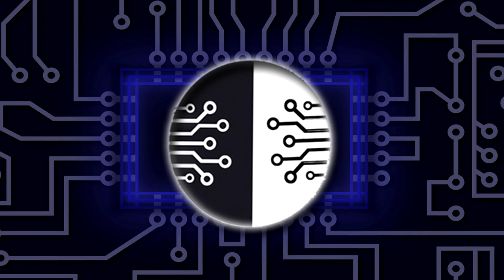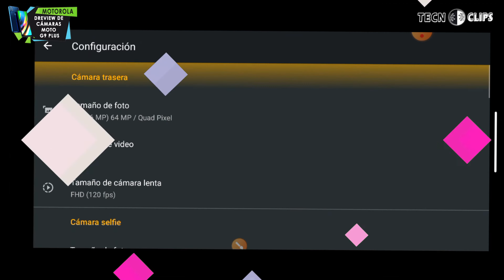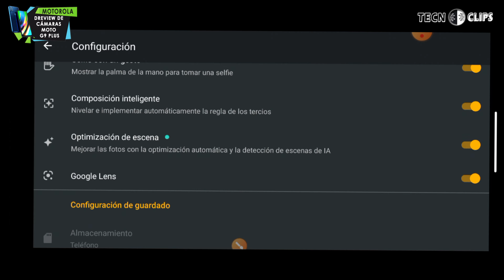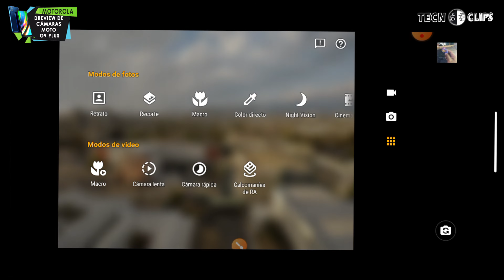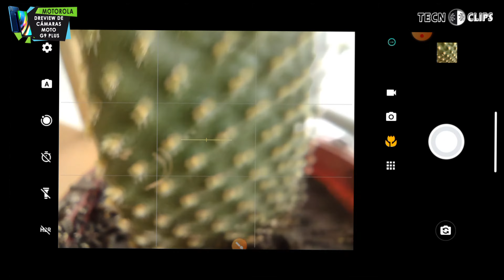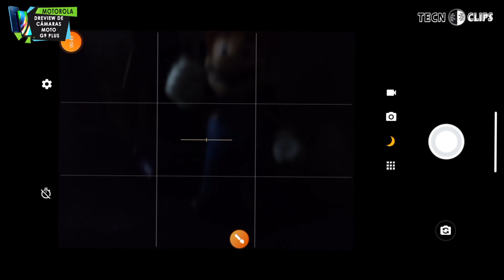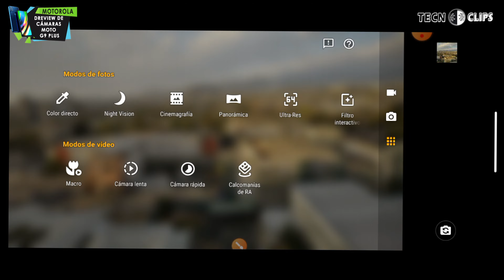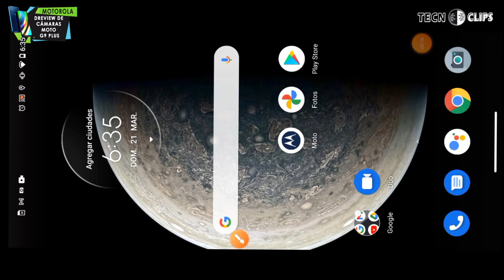MOTO G9 PLUS CAMARA TEST - camara moto g9 plus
Sácale todo el provecho a las cámaras de tu MOTOROLA MOTO PLUS con este video, la función con REALIDAD AUMENTADA es Súper INNOVADORA, ve a verlo ya

Sin duda una de las grandes razones para decidirse por una teléfono hoy en día es la cámara, también esta totalmente comprobado de que no sabemos sacarle todo el provecho a dicha cámara, de hecho no sabe para qué sirven todos los menús que trae, es por eso que realizamos un REVIEW detallado del MOTOROLA MOTO G9 PLUS, para que le saques todo el jugo, no te lo pierdas.

🚀🚀¿TE SIRVIÓ LA INFORMACIÓN?, AYUDA A CRECER ESTE CANAL PUEDES DONAR LO QUE QUIERAS